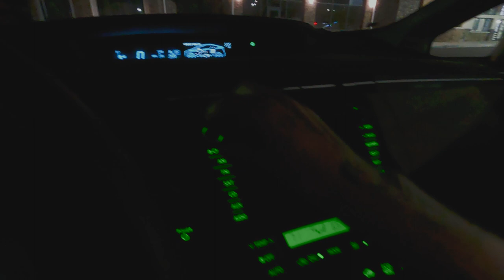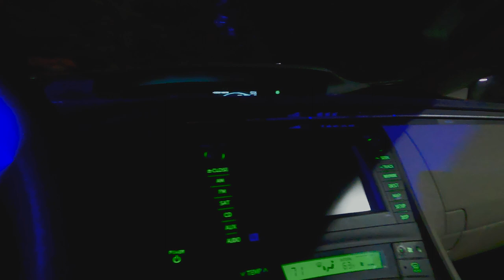RunforLiza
This month the running community was devastated by the abduction & killing of Memphis runner, Eliza Fletcher while she ran near the University of Memphis. Thousands across the country lined up  to finish her run. This is Murfreesboro's community gathering together in front of Fleet Feet on Medical Center drive: "Running for those who can't" was a common refrain throughout the morning.